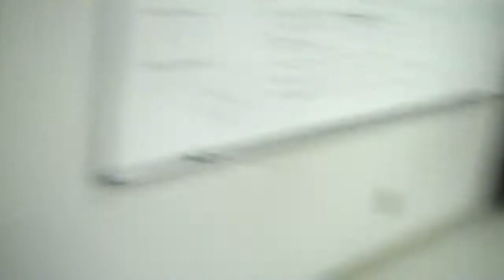Mo Co Robo building